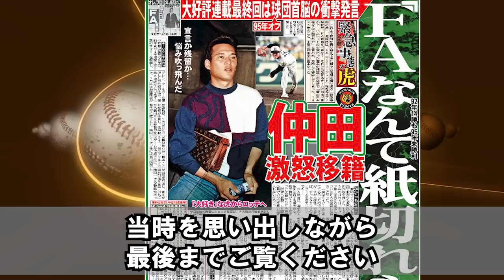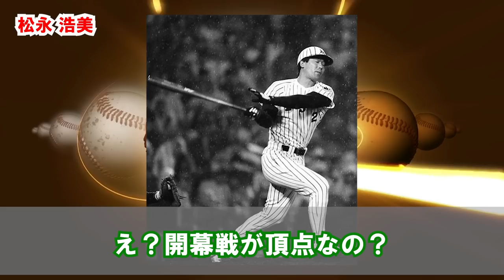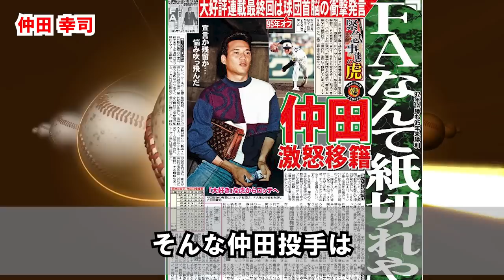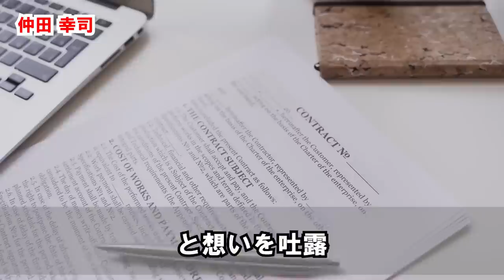【岡田彰布】「お前はもう●●や」阪神タイガースのFA流出の歴史とは？ファンにトラウマを与えたFA流出第一号。阪神愛を貫いた男の移籍理由に驚愕。なぜタイガースからの移籍を決断したのか？【阪神】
本チャンネルでは、プロ野球ファンが気になる、あんなことやこんなことについて考察していきます。

今回は【阪神】「お前の守備はもう●●や」阪神タイガースのFA流出の歴史とは？ファンにトラウマを与えたFA流出第一号。阪神愛を貫いた男の移籍理由に驚愕。なぜタイガースからの移籍を決断したのか？【岡田彰布】について解説します。

こんな題材を取り上げてほしい！
あの選手にフォーカスしてほしい！など
お気軽にコメントいただけると、とっても嬉しいです★

何かございましたらコメント欄にてお知らせいただければ迅速に対処、又は、削除致します。

★阪神タイガース関連★
【阪神】史上最強助っ人「あのチームはホントにありえない」不祥事の連続についにブチギレ！？タイガースの闇とはいったい？【プロ野球/NPB】

【阪神】岡田彰布「本当に終わってしまうと思うよ...」悩める主砲に岡田監督が超絶非情通告。虎の主砲に課せられた試練と岡田監督の思惑とは？【プロ野球/NPB】

【阪神】虎の問題児をアノ監督たちが超絶批判。繰り返されるダメ助っ人の歴史。阪神タイガースに蔓延る途中帰国の闇【プロ野球/NPB】

【岡田彰布】「アイツがいたら今年は・・・」2023年の阪神タイガースの弱点を埋める存在を放出した理由とは？金本知憲監督時代に退団したあの選手のFAの真相が明らかに。

【岡田彰布】阪神タイガースの暗黒時代に勃発した確執。ダメ虎の象徴と呼ばれた天才打者とは？岡田彰布が天才にかけた一言に涙【阪神】

【岡田彰布】「アイツはいつか阪神を‥」阪神タイガースがアノ名手を追放した理由。阪神が功労者に冷たいは本当なのか？プロ野球界を揺るがした大騒動を振り返る【阪神】

【岡田彰布】「俺は差別はしないが…」阪神タイガースの優勝を託された岡田彰布監督。名将に干された数々の選手とは？タイガースとバファローズ監督時代の騒動を改めて振り返る【プロ野球】

【岡田彰布】「阪神は高卒野手が全く…」阪神タイガースの育成力に苦言を呈した岡田彰布監督。岡田監督は何人の高卒野手を育成したのか？タイガースとバファローズ監督時代の高卒ドライチを振り返る【プロ野球】

【岡田彰布】「阪神を知らないのに…」ドラフトやFAでタイガース入団を拒否した選手たち。プロ野球界随一の人気球団を断った理由とは？あのメジャーリーガーやスター選手も阪神タイガースを拒否？【プロ野球】

【岡田彰布】「あいつは●●やろ！」阪神タイガースの二軍の帝王とはいったい？アノ選手のプレーに岡田監督も絶句。プロ野球の歴史に全く残らないタイガースの二軍の帝王たちを再考察【阪神】

【岡田彰布】「お前らには阪神なんか絶対にアカンよ！はよ出ていけ」阪神退団後に覚醒した選手たち【プロ野球/阪神】

【岡田彰布】戦力外から大復活を果たした阪神の選手たち。プロ野球界から不要とされた選手たちがタイガースで甦った理由とは？阪神タイガースの歴史に残る再生工場の傑作選手が明らかに【阪神】

【岡田彰布】「アイツは使えるよ」岡田監督の秘蔵っ子と呼ばれた選手たち。阪神タイガース監督時代に秘蔵っ子と呼ばれた選手とは？プロ野球史に残るアノ選手も岡田監督が見出した？【阪神】

【岡田彰布】甲子園最多本塁打TOP5は誰？聖地で最も本塁打を放った阪神の選手は誰なのか？タイガース歴代の強打者の打撃の極意に感動。プロ野球史に残る大打者の甲子園の成績を振り返る【阪神】